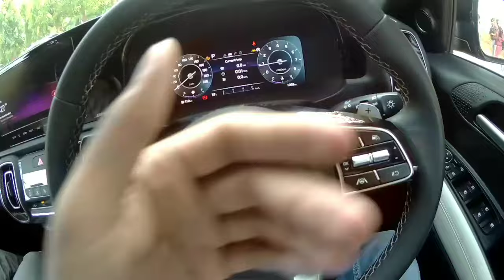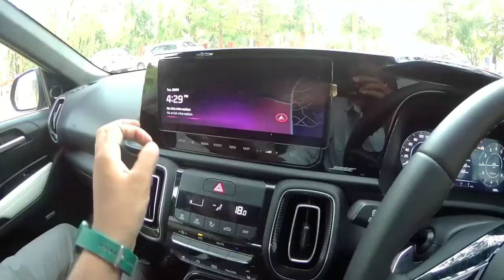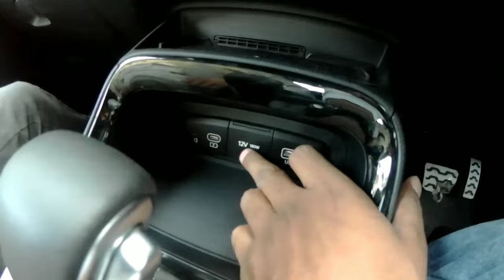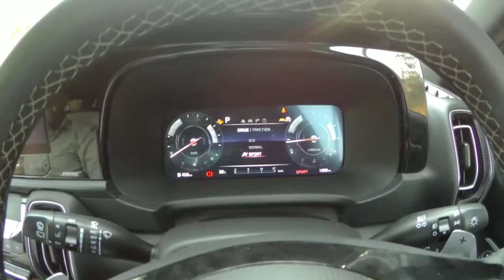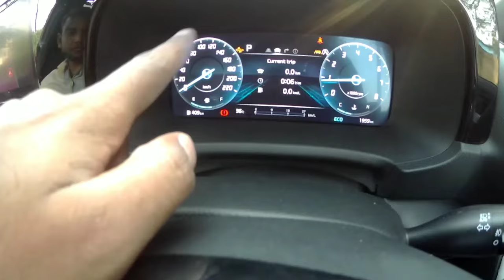New Kia Sonet Detailed Video. Kia Sonet Facelift Video.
DILIP MOTORS
Add - Heritage Garden Tower, H.B Road, Ranchi - 834009.
Sales Consultant - Rajni Kumari
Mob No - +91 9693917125